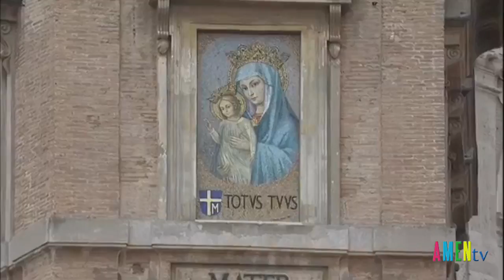Bài huấn dụ của ĐTC ngày 13.05.2018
Lễ Chúa Thăng Thiên mời gọi tín hữu ra đi loan báo Tin Mừng và nên chứng nhân Chúa Phục Sinh.